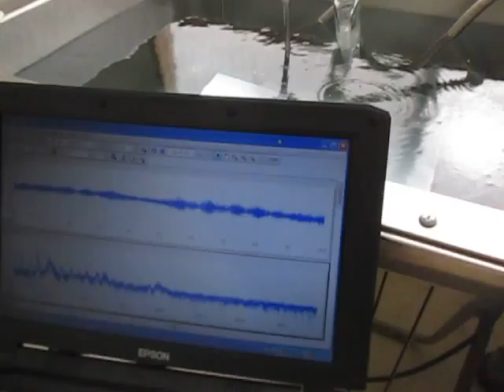超音波システムの技術 超音波システム研究所 ultrasonic-labo